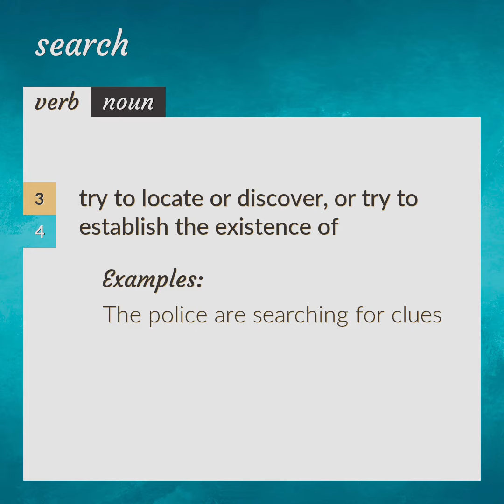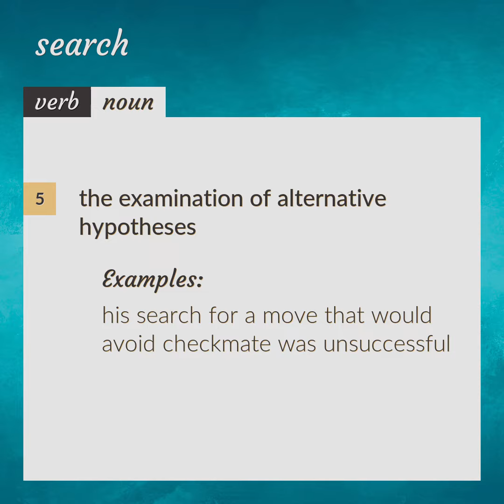Search | meaning of Search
What is SEARCH meaning?